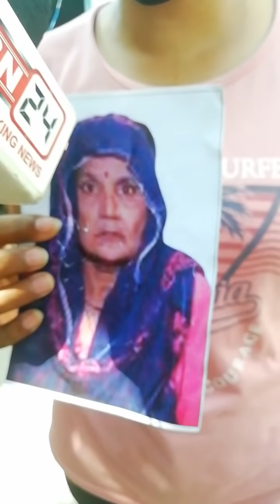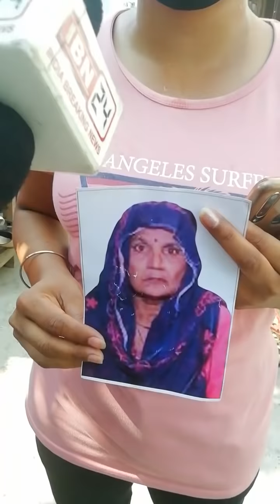करनाल के हांसी रोड से 56 वर्षीय महिला जिनका नाम सरोज रानी है संदिग्ध परिस्थितियों में गायब हो गई है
करनाल के हांसी रोड से 56 वर्षीय महिला जिनका नाम सरोज रानी है संदिग्ध परिस्थितियों में गायब हो गई है। माता जी की दिमागी हालत ठीक नहीं है। परिवार काफी ज्यादा परेशान है। कोई भी जानकारी मिले तो नजदीकी थाने में या परिवार को 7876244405 पर सम्पर्क करें।